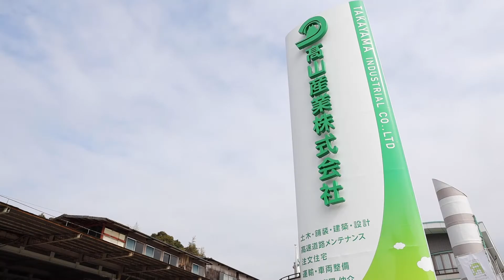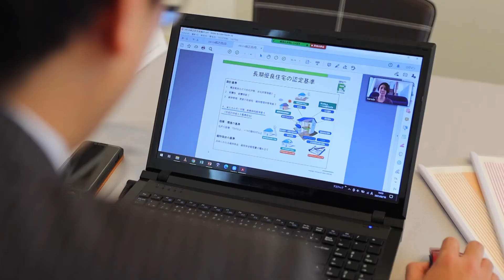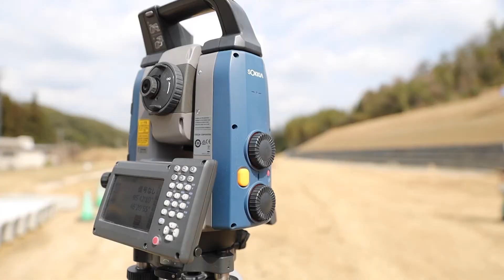髙山産業 ～ICTが解決するもの～/働き方の新しいスタイル紹介動画